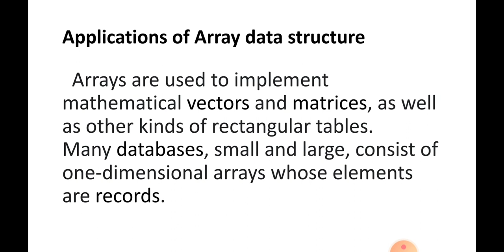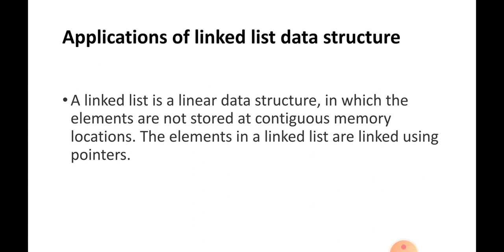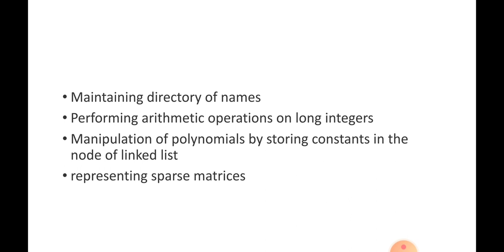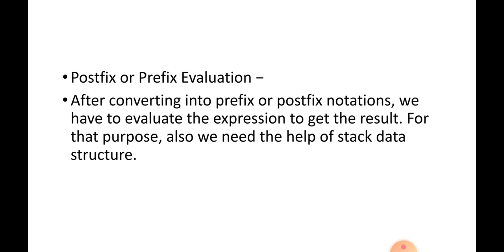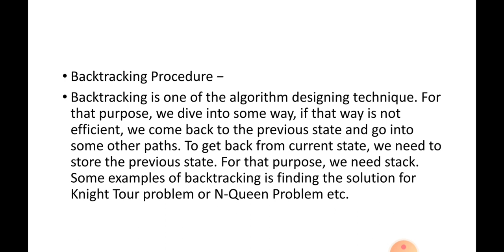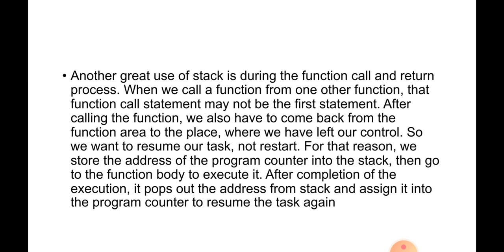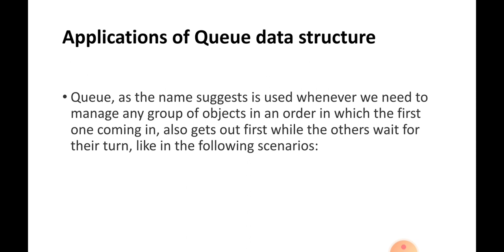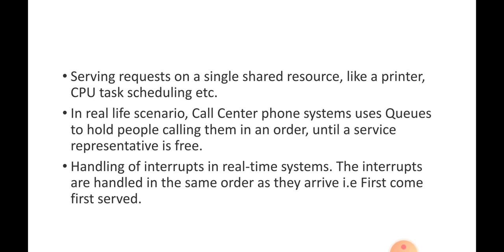Applications of Data structures | DS using C | Malayalam Tutorials